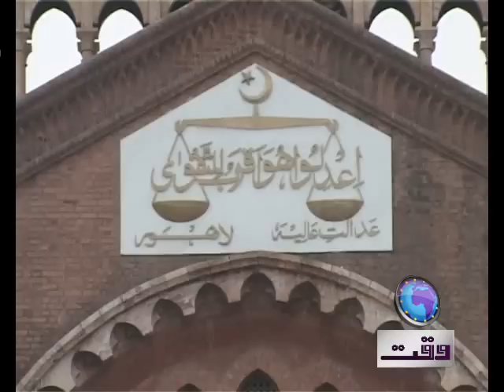Police Muqabala Case.mp4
Police Muqabala Case